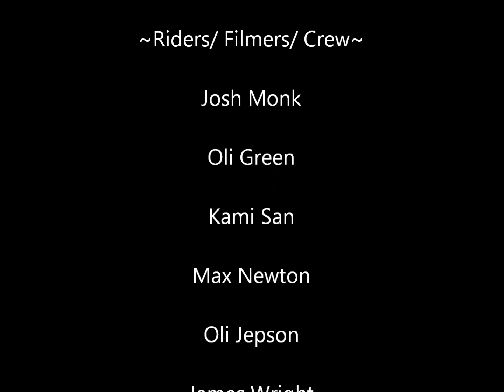Peak Roadtrip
The newtons shred boys come up from the south to play on the gnar in the peaks...

Good times were had, skateboarding was done, and it only rained a bit!

Apologies to those who rode but aren't in the vid, could only fit so much in!